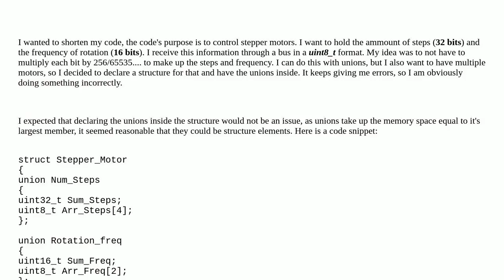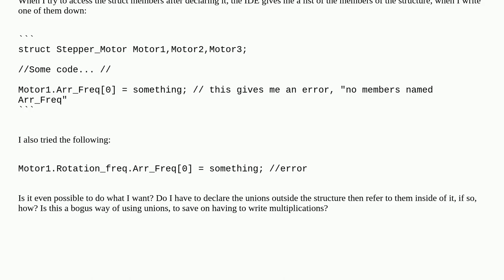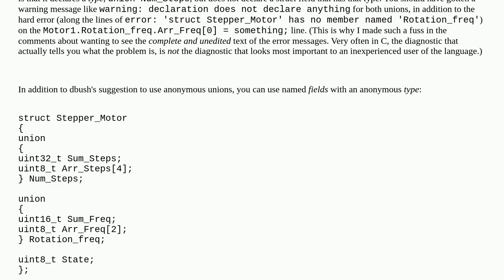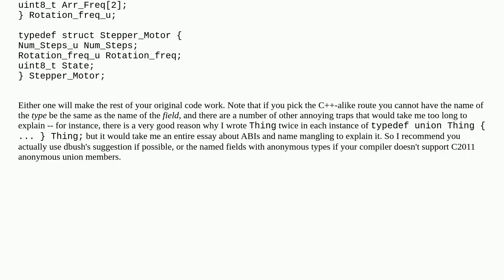Is it possible to declare unions inside of a structure in C?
A special thanks goes out to the community

  struct embedded unions c